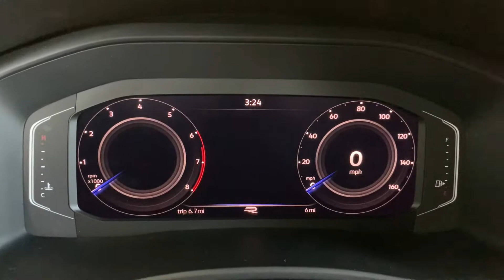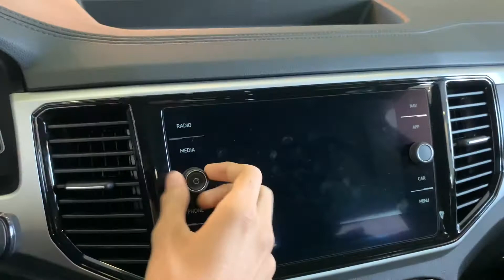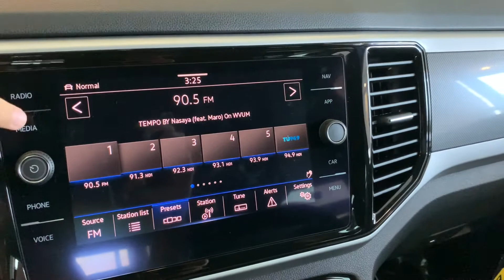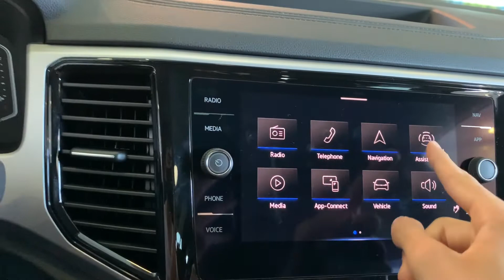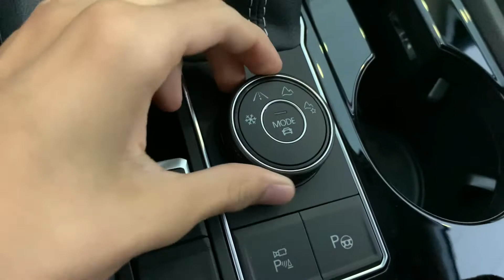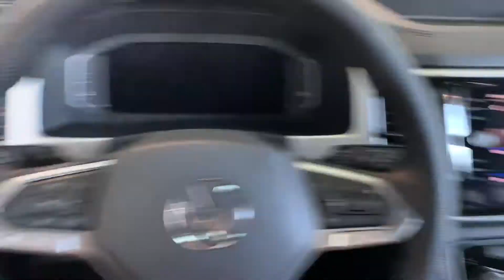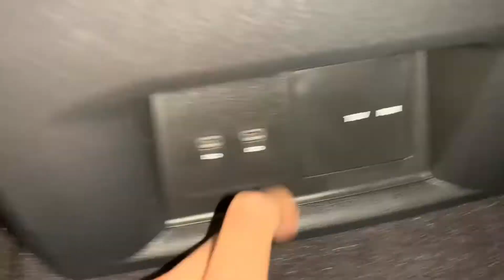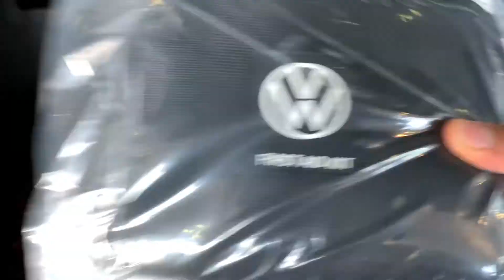2022 Volkswagen Atlas SEL R-Line V6 4Motion- Premium and Understated